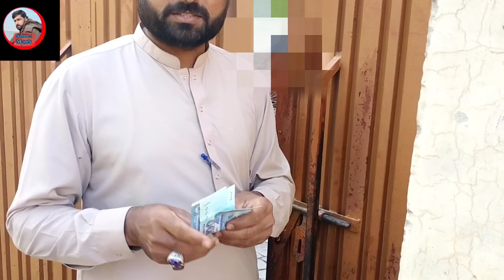YKP|April 2021|2nd MAAN ki imdad|Ao madad karain|Rahe insaniyat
salam how r u friends.
تمام دیکھنے والوں کو ٹیم (یتیم کفالت پروگرام )کا سلام۔
ٹیم یتیم کفالت چند افراد پر مشتمل ہے جو جیب سے فنڈ جمع کر کے ان بیوہ عورتوں کی امداد کرتے ہیں جو بیچاری معاشرہ کے آگے کسی مجبوری کے تحت ہاتھ نہی پھیلا سکتی۔اس پروگرام کو آگے بڑھاتے ہوئے ٹیم نے ایک یو ٹیوب چینل بنایا ہے جس پر وہ اپنی مدد آپ کے تحت دی گئ بیوہ کو رقم کی ویڈیو اپلوڈ کرتے ہیں اور ساتھ ہی کچھ کھیل وغیرہ۔
آپ سے گزارش ہے کہ اس نیک کام میں ہمارا ساتھ دیں تاکہ چینل کی رقم سے زیادہ سے زیادہ مدد کی جائے۔
ہم پر اعتبار کریں اگر کام پسند نہ آئے تو بےشک چینل ان سبسکرائب کر دیں۔۔
چینل کا نام
 Nadeem tv and sports

Nadeem GPS Ahmad Dub.